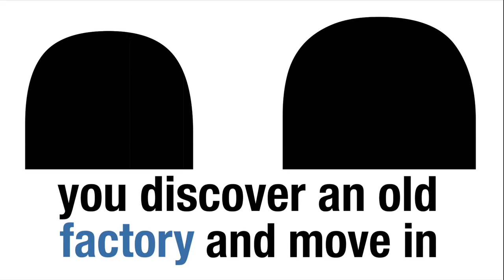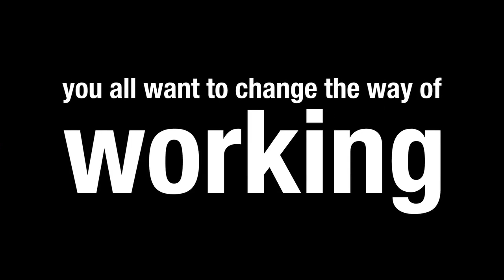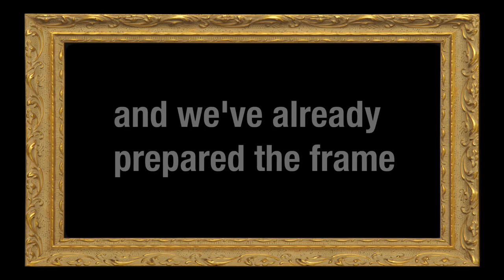PALOMAR5 Trailer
Palomar5 is an initiative bringing together ambitious and creative young people from all over the world. 30 of the most promising youths will be chosen to form a groundbreaking camp in Germanys inspiring capital Berlin. This fall they will live and work and eat and think and dream and scream together in an unique location. Their aim shall be to design and build the future of innovation, technology and the working environment. Join Palomar5 and help construct the world of tomorrow.